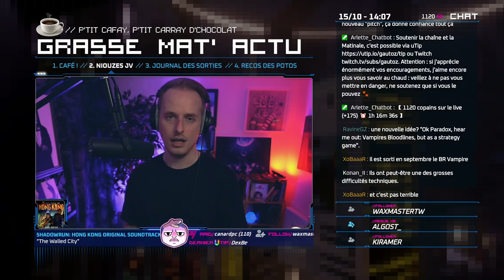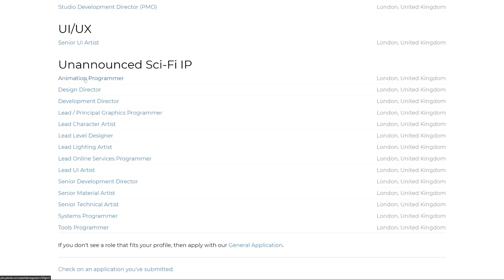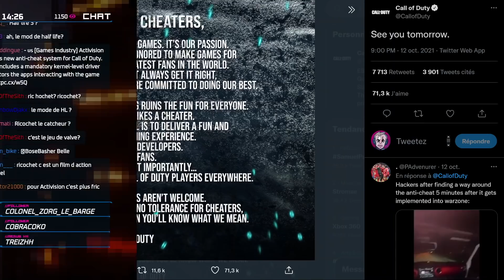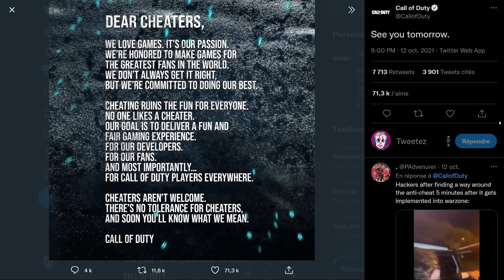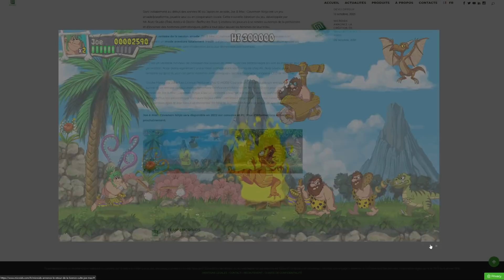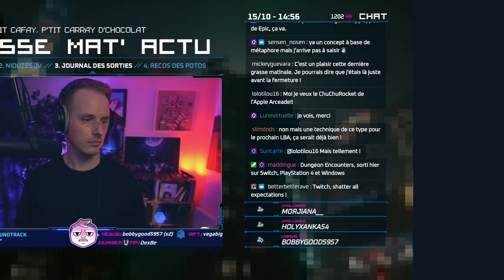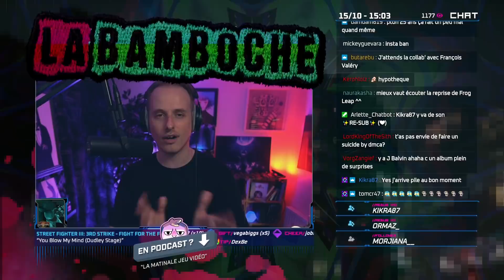Vampire Bloodlines 2 vivant (mais rebooté ?) / Ghost Recon Frontline au frigo ⚡ RÉCAP' ACTU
La Matinale Jeu Vidéo, 9H (lundi-mardi-jeudi), 13H (vendredi).
Ce 16 octobre avec l'annonce du mode Hazard Zone pour Battlefield 2042, le report de la première beta de Ghost Recon Frontline, les nouvelles fraîches de Vampire The Masquerade Bloodlines 2 et le reste de l'actu de la fin de semaine !

⏱️ TIMECODES

00:00 Sommaire
01:16 EA et DICE dévoilent Hazard Zone, un mode escouade pour Battlefield 2042
08:34 Ghost Recon Frontline reporte sa beta fermée après la mauvaise réception
19:31 MercurySteam épinglé pour sa politique quant aux crédits de Metroid Dread
31:37 Vampire Bloodlines 2 est vivant mais semble parti pour reboot
39:40 L'AG French Direct automnal dédié au indés français le 3 novembre à 17H
42:57 Splash Damage travaille sur une nouvelle licence typée science-fiction
47:11 Sledgeghammer (CoD Vanguard) ouvre un studio à Guildford
50:34 Activision dévoile un trailer pour le mode Zombie de Call of Duty Vanguard
53:58 Activision dévoile le système anti-triche Ricochet et provoque les hackeurs
57:00 Microids annonce un remake de Joe&Mac : Caveman Ninja
1:04:34 Bandai-Namco fonde, GYAAR Studio, son label dédié aux indés
1:08:02 Dragon Age 4 ne prévoit pas de sortir sur PS4 et Xbox One
1:09:22 BAMBOCHE !
1:11:09 P'tites dates, P'tits trailers
1:31:35 Merci et à bientôt !